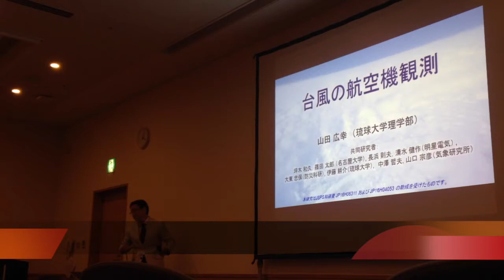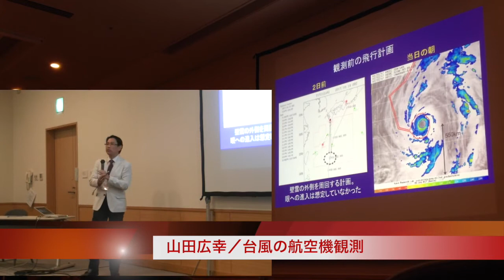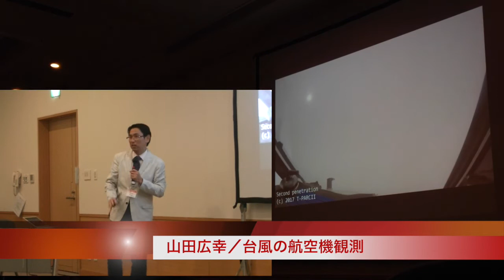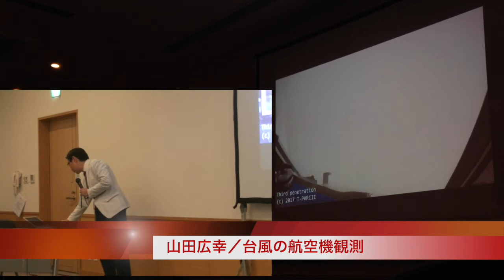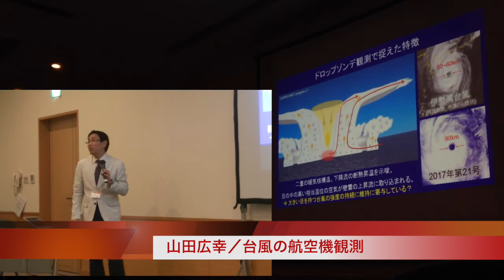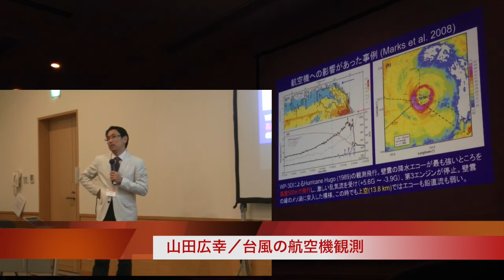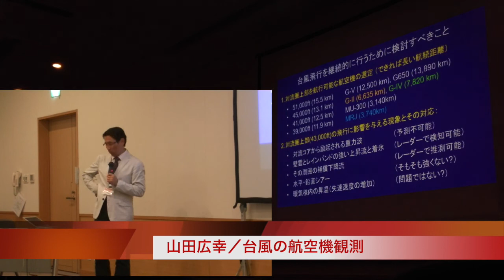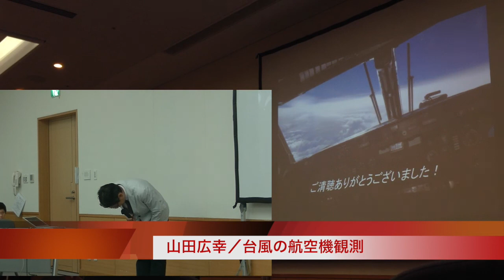公開気象講演会2018 山田広幸・琉球大学 台風の航空機観測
昨年10月に実施した台風第21号の航空機ドロップゾンデ観測の概要を紹介するとともに、民間のジェット機を使って危険を冒すことなく台風の目に進入する方法について考えてみます。台風のなかを飛行する上で大きな障壁となるのは、強い乱気流に耐える特別仕様の航空機と、訓練を受けた乗組員を継続して確保することです。台風の風は高度1km近くで最も強いので、米国が継続して行う低高度の飛行には多大な労力と費用を要します。一方、台風の風は上空ほど弱いので、雲の上端近くを飛行すれば乱気流のリスクは減ります。また、航空機に搭載された気象レーダーを用いて着氷のリスクがある強い雨域を避けることができれば、民間の航空機でも台風の中心に進入できる可能性があります。台風第21号の観測飛行では、高度4万3千フィート（約13.8km）の上空を飛行し、気象レーダーを見がら操縦士と進路を検討しつつ、台風の目の中に3回も進入することに成功しました。この飛行で強い乱気流に一度も遭遇しなかったとが特筆されますが、たまたま幸運が重なっただけの可能性もまだ否定できません。台風の目の中の「お宝映像」をご覧頂きながら、風の航空機観測の将来像について、皆さんと一緒に考える機会になればと考えております。